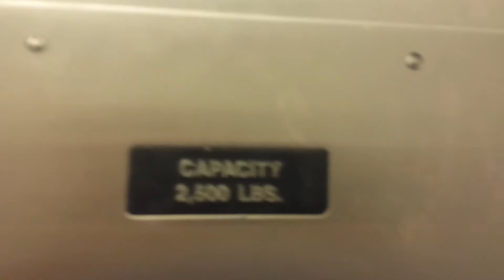Delaware Hydraulic Elevator To Mango's- Bethany Beach Shopping Center- Bethany Beach, DE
Sorry for the short video. My phone was low on battery.